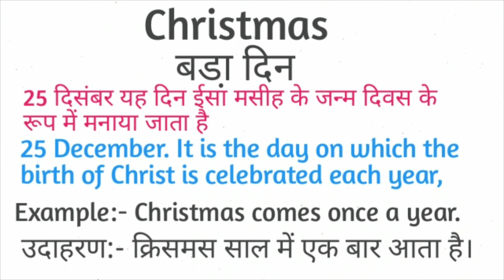Christmas meaning in hindi || Christmas ka matlab kya hota hai || word meaning english to hindi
Christmas meaning in hindi
Christmas ka matlb kya hota hai
word meaning english to hindi
Christmas का अर्थ
Christmas meaning